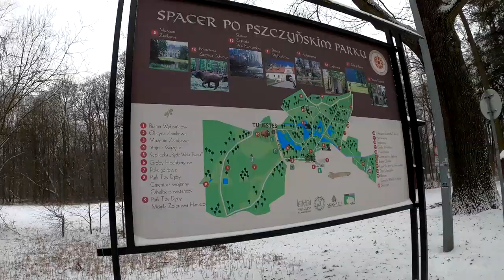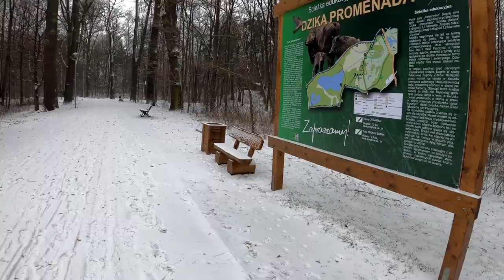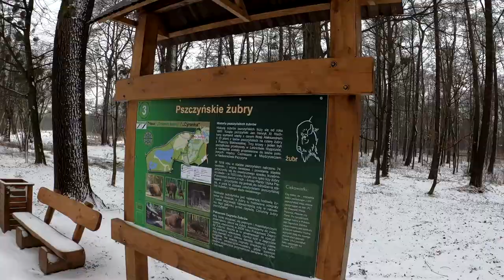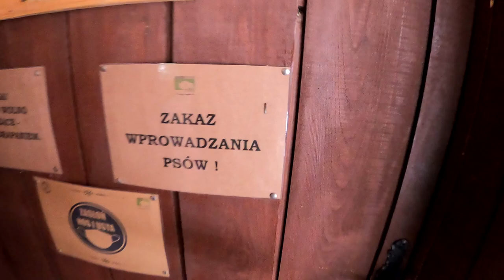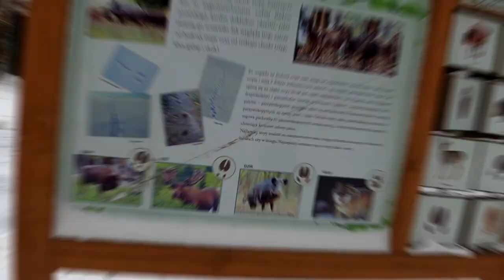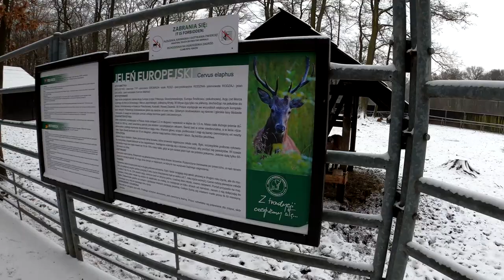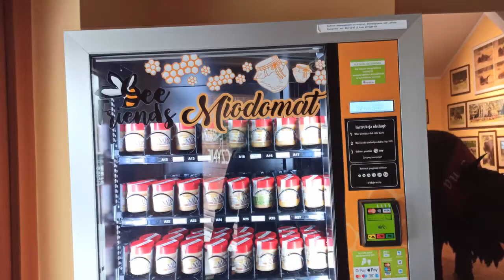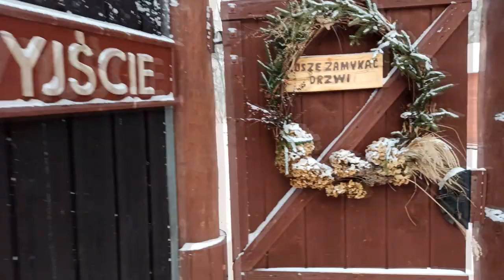Pokazowa zagroda żubrów w Pszczynie | Rynek i pałac w Pszczynie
W tym filmie między innymi:
- Pokazowa zagroda żubrów w Pszczynie
- Rynek Pszczyna
- Pałac w Pszczynie